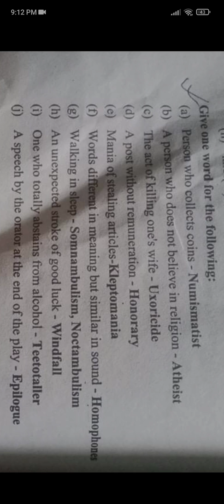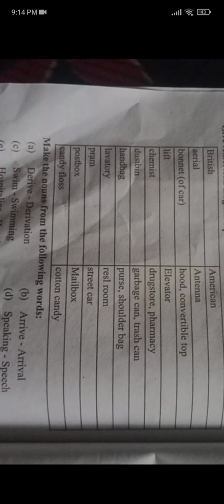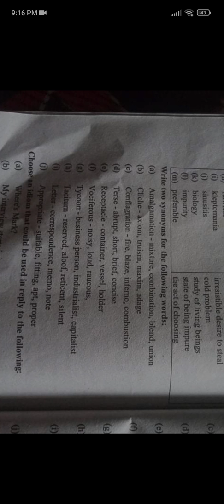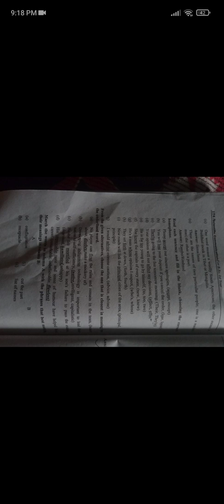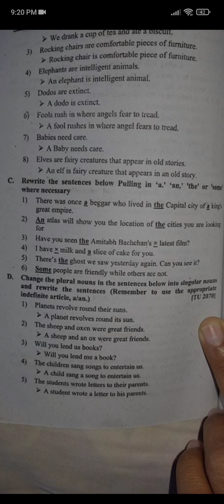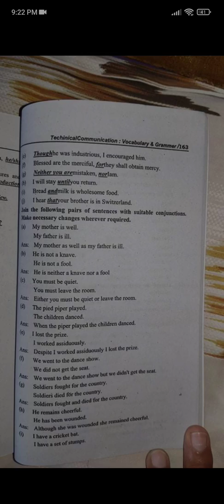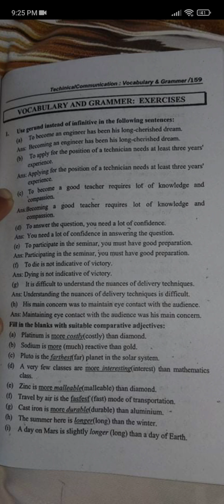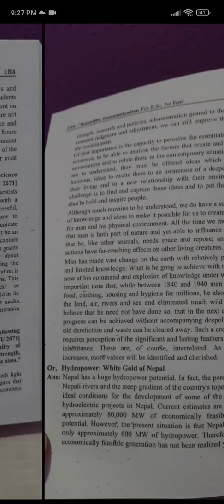Scientific Communication |Grammar time| Bsc first year TU questions asked |solved answers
Thank you Ayush Tiwari and Ansa Royal for the notes.🙌❤️